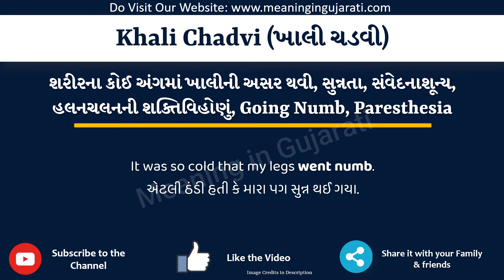Khali Chadvi in English | ખાલી ચડવી નો ઇંગ્લિશ માં અર્થ | Khali Chadvi Meaning in English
આ વિડિયો માં તમે Khali Chadvi નો Gujarati અને English માં અર્થ સમજશો અને એની સાથે Khali Chadvi નું pronunciation પણ શિખશો. એટ્લે કે તમે Khali Chadvi ના meaning ની સાથે સાથે એ પણ શિખશો કે Khali Chadvi ને કેવી રીતે બોલાય, Khali Chadvi ને બોલવાની સાચી રીત કઈ છે.

તો બસ એક મિનટ માં શીખો Khali Chadvi શબ્દ ને.

Khali Chadvi ને examples થી સમજીએ

Khali Chadvimeaniningingujarati
Khali Chadvimeaning